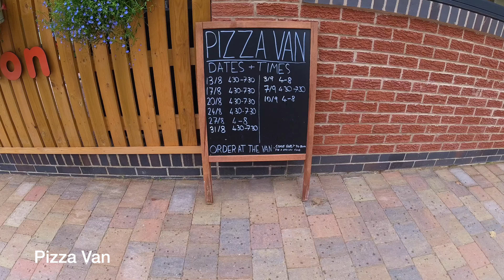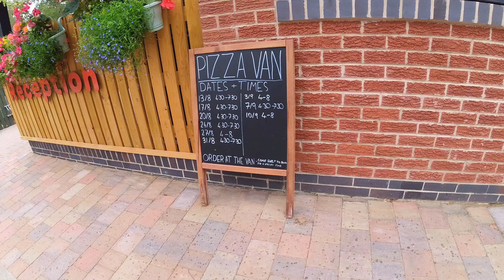Clumber Park CAMC - Site visit following extensive refurbishment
Short vlog showing the great improvements made to the CAMC Clumber Park Caravan site. Clumber Park CAMC is located within the National Trusts Clumber Park and is a firm favourite with many families. The site allows access to many walks, cyclic rides and the National Trusts facilities in the Pleasure Ground.
Postcode for the site is S80 3AE and is easy accessed from the A1.